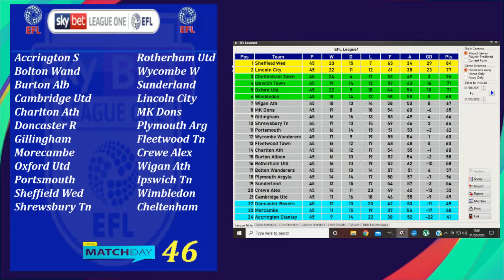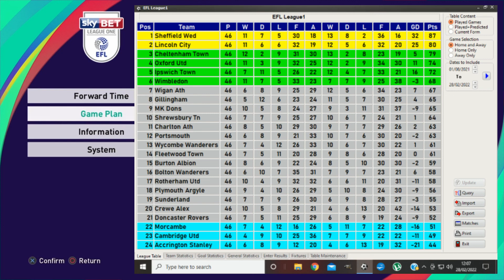PES 2021[EFL LEAGUE 1] [MATCHDAY 46] The final Round of Matches. The Tale of 2 PENALTIES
SHEFFIELD WED v WIMBLEDON- OXFORD UTD v WIGAN ATH (Top 6 Place)
SHREWSBURY TN v CHELTENHAM Tn - CAMBRIDGE U v LINCOLN CITY
(2nd Place)